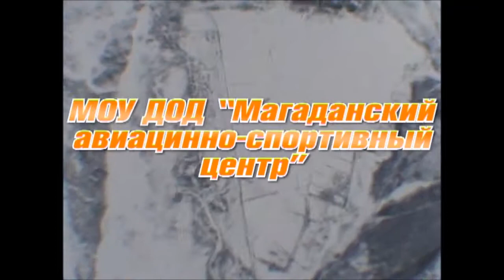Учащиеся "Магаданского детско-юношеского центра (авиационного спортивно-технического)"